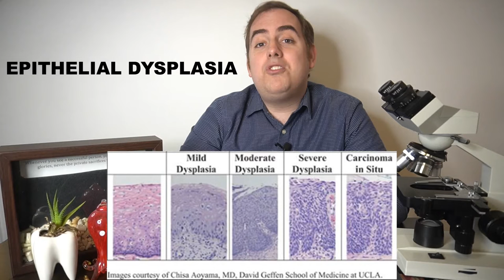Leukoplakia: Common Oral Pathology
This video series discusses in-depth some of the more common oral pathologic conditions I see in my clinical practice. This video reviews the leukoplakia, the clinical term for a white patch in the mouth. Leukoplakia is only a clinical term and biopsy is almost always indicated to establish a true, histologic diagnosis. The possibilities for a true diagnosis include hyperkeratosis (the most common by far), epithelial dysplasia/"precancer", and squamous cell carcinoma/oral cancer (the least common).

This channel discusses clinical oral pathology, histopathology, and so much more.

The views expressed on this channel are entirely my own and do not represent any organization for which I am employed or a member. The content of this channel is intended for educational use only and not intended to serve as medical advice. If you have a concern about your oral health, please consult your oral healthcare provider for a thorough head and neck examination.

Stay Well!